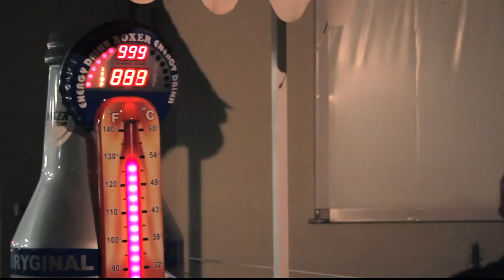Camping La Yole - Valras, Hérault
Situé à Valras dans le Languedoc-Roussillon, à 500 m des plages, le Domaine de la Yole est un camping 5 étoiles proposant des services et des hébergements de grande qualité.